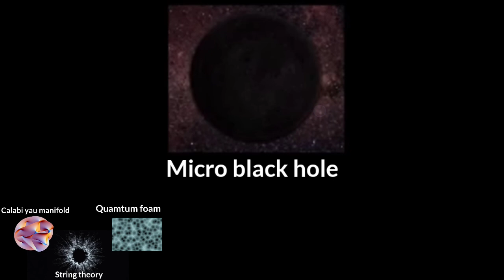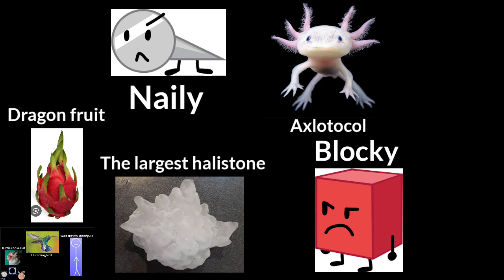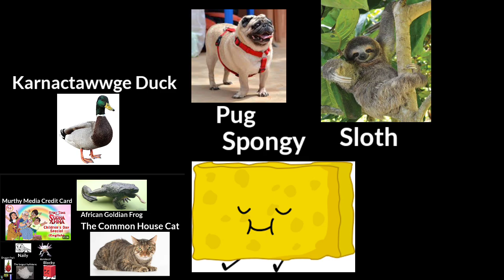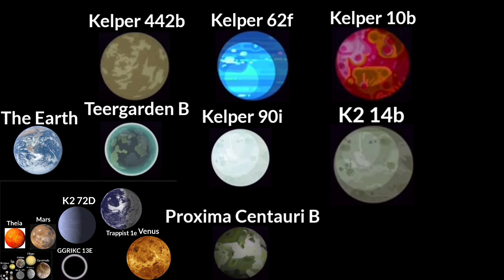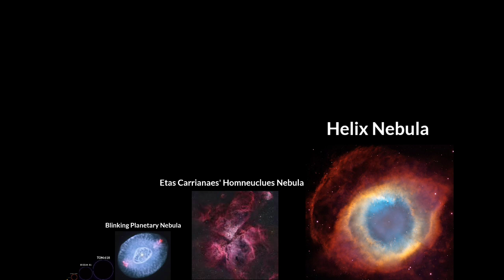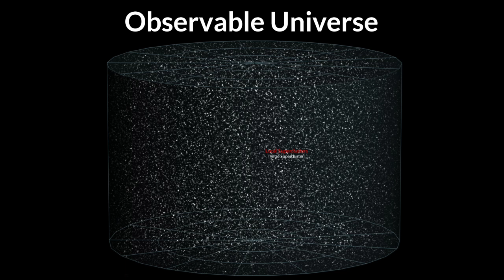THE FULL UNIVERSE SIZE COMPARISON HD